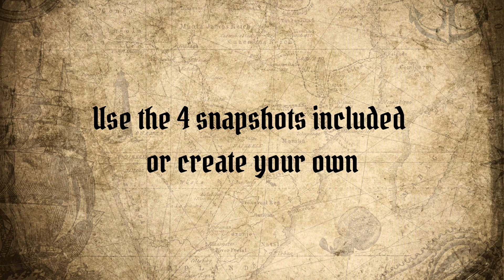The Kraken - Melodica (Teaser Video)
🏴‍☠️ The Kraken - Melodica 🐙

FREE!

A melodica library for Kontakt.